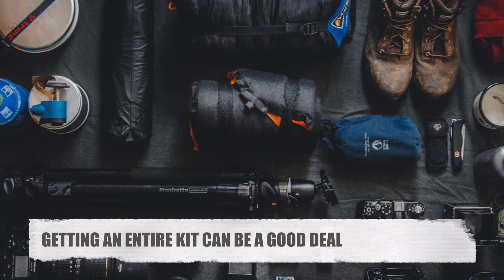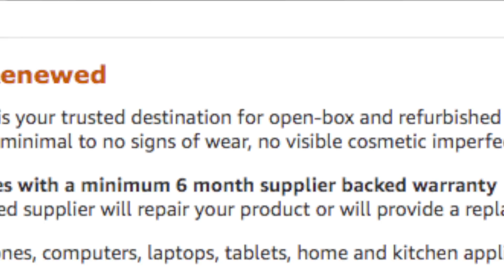Buying a USED CAMERA | 8 Tips - Hindi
Buying a USED CAMERA  - talks about the complications and risks that come with buying a used or a second hand camera. It also talks about the checklist that you may have to keep in mind.

It is easy when you are in a city and a little difficult when you are in a small town or a village.

App to check both shutter count and live count

Beginner DSLR under 50,000
Canon 1500D
Nikon D5300
(you will land on the renewed 5300, search for "This product is available in New condition" on the same page and you will go to new 5300 camera )
Nikon D5600
Canon 200D (default:55-250, you need to choose 18-55mm)
Canon 200D II
Canon M200
Canon M50
Sony A6000

MY GEAR:
Standard Kit:
Sony A73
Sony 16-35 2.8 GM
50mm 1.8
Sony 85mm 1.8
Sony 35mm 1.8
I have hardly used Nikon Cameras for videos and I am unable to suggest from that brand until I test one..!

Photos: Canon, Sony
Photos and videos: Youtube sources, pexels and pixabay